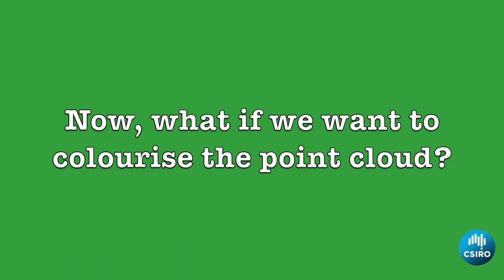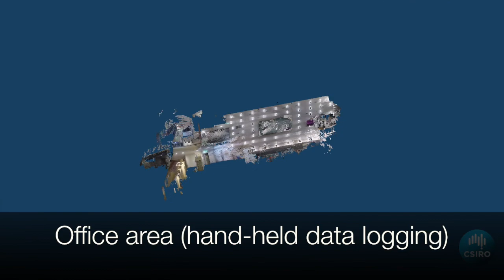PaintCloud: "Colourising Point Clouds using Independent Cameras"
A selection of 3D lidar SLAM point clouds colourised using the method and collection described in "Colourising Point Clouds using Independent Cameras" by Pavel Vechersky, Mark Cox, Paulo Borges, Thomas Lowe, IEEE Robotics and Automation Letters, 2018.